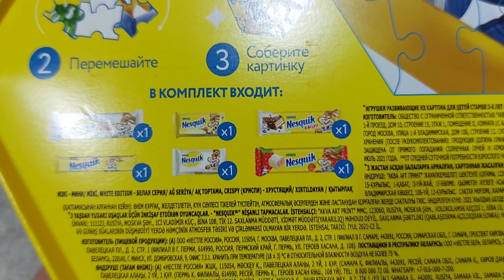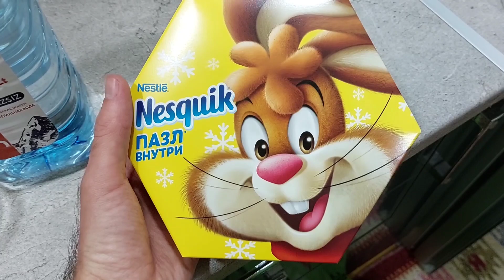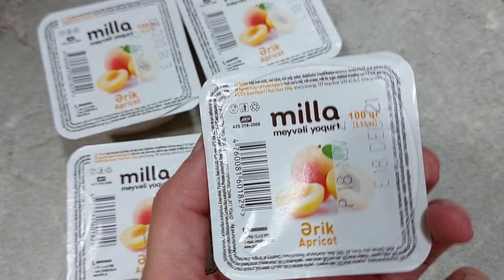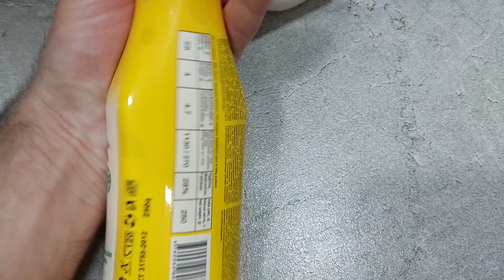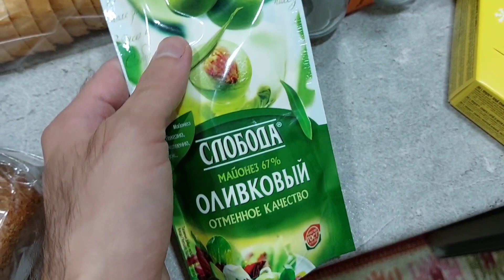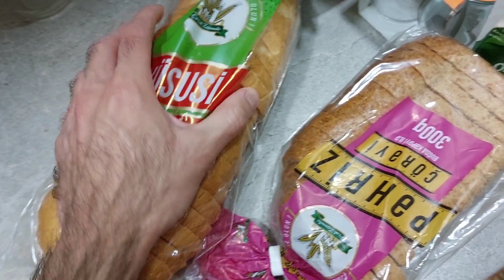Сумгайыт 18-й квартал / дворик мир животных🐈🐓🦆 😁😊